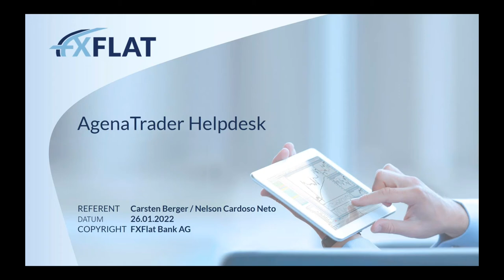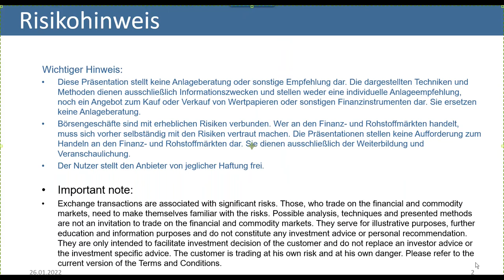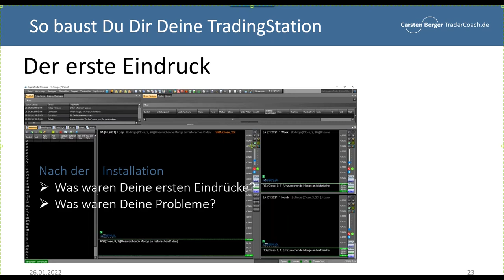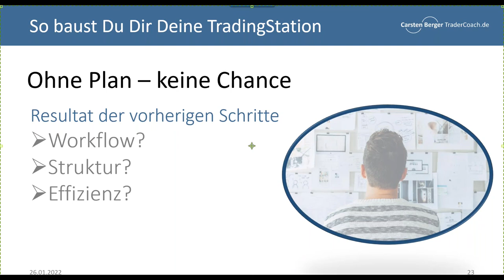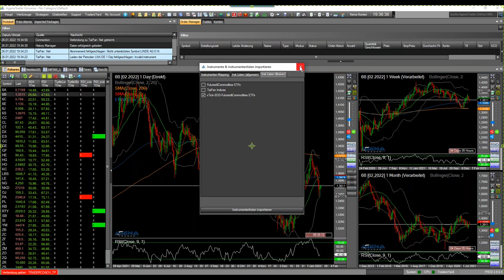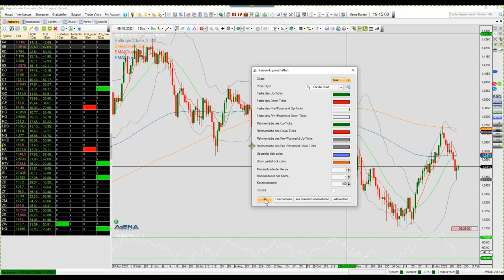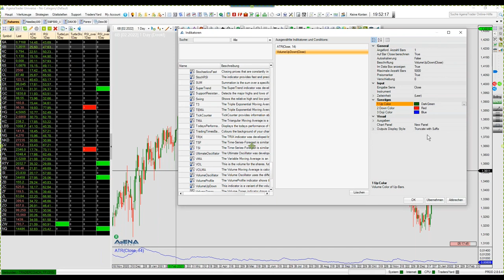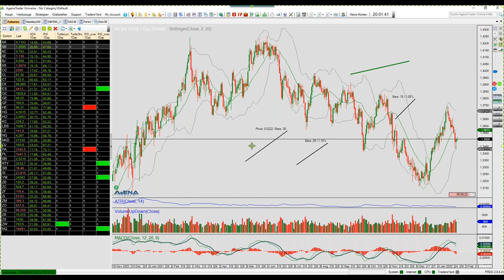Carsten Berger - AgenaTrader Helpdesk 26.01.2022